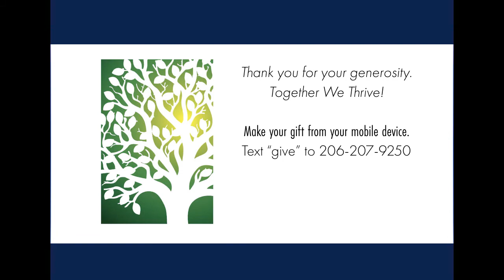January 28 2018 Tama Kieves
January 28 2018 Sunday Talk: "Thriving Through Uncertainty" by Tama Kieves at Center for Spiritual Living - Seattle. Guest Musician: James Howard